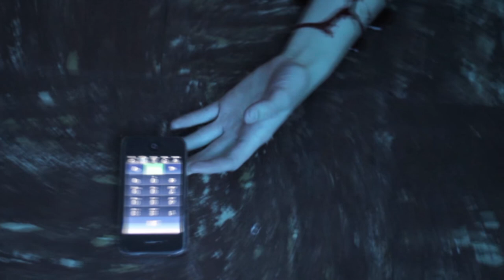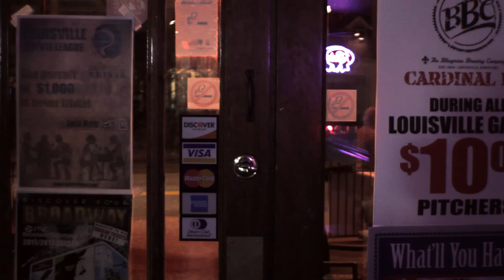"FATE" 2011 Short Film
FATE
Shot Nov. 2011 Louisville KY
"How far would you go to save the one you Love"
Written by Jeremy Fothergill
Directed by Tommy Baker
Starring Shaun Hickerson, Frank Whitaker
Sterafilms
Namelessmanfilms